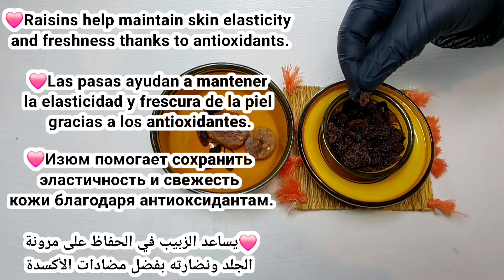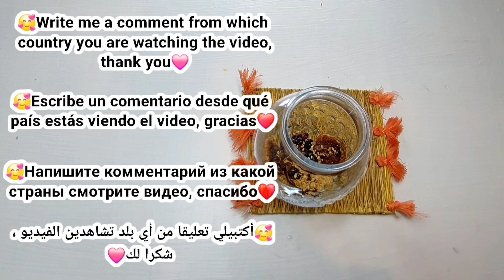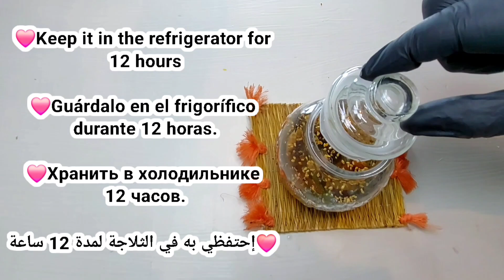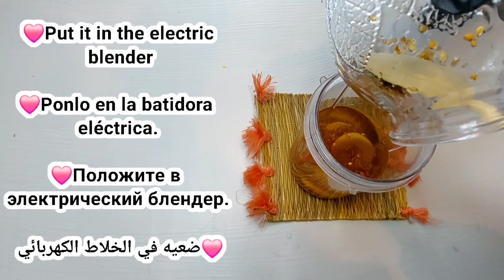Energy drink 💪 and vitality! Treats anemia🩸, strengthens immunity, protects against chronic diseases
Magical Drink to Boost Health / The Power of 💪 Nature in Every Sip

Today, I will present you with a delicious and nutritious juice recipe that combines the benefits of a group of amazing ingredients: Dried Fig Juice, Almonds, Raisins, Sesame, and Pumpkin Seeds!

Why You Should Try It?

This juice is not just a delicious drink, it is a health treasure.

1. Dried Figs:
Rich in Iron: Helps increase the level of hemoglobin in the blood
- Rich in Fiber: Helps improve the health of the digestive system.
- A good source of vitamins: such as Vitamin K and B6.
- Antioxidants: Helps fight inflammation.

2. Almonds:
- Rich in Healthy Fats: Supports heart health.
- A good source of protein: Helps build muscle.
- Vitamin E: Promotes healthy skin.

3. Raisins:
- Antioxidants: Helps protect the body from free radicals.
 - Energy source: Ideal for athletes and those who need to increase activity.
- Improving bone health: Due to its calcium content.

4. Sesame:
- Rich in calcium: Beneficial for bone health.
- Source of fiber: Promotes healthy digestion.
- Good content of healthy fatty acids: Supports heart health.

5. Pumpkin seeds:
- Rich in zinc: Supports immunity.
- Good source of magnesium: Helps reduce stress.
- Protein and fiber: Supports the feeling of satiety.

General benefits:
- Promoting heart health: Thanks to healthy fats and fiber.
- Immune support: Zinc and vitamin content.
- Improving energy levels: Through natural sugars and proteins.

You can easily prepare the juice by mixing all the ingredients together. Enjoy its health benefits!